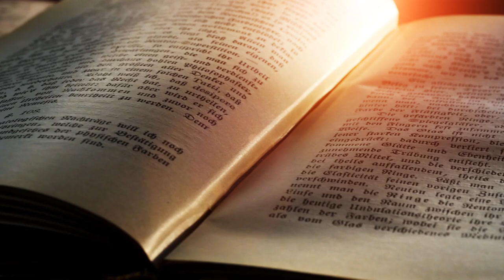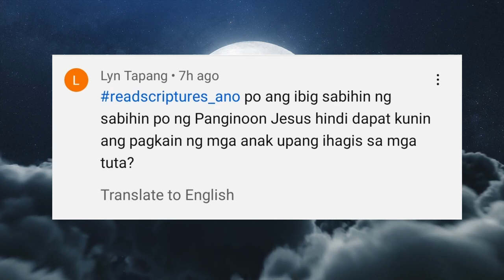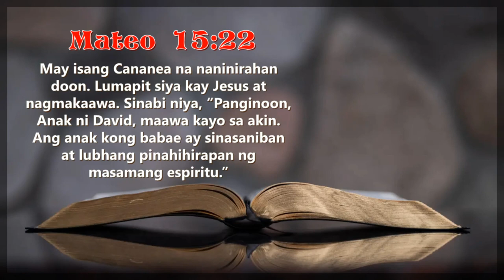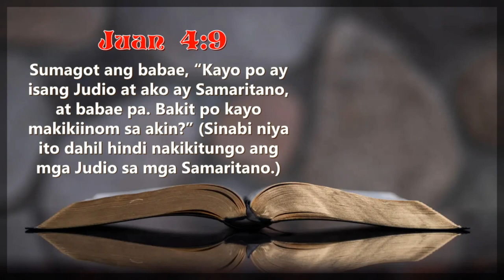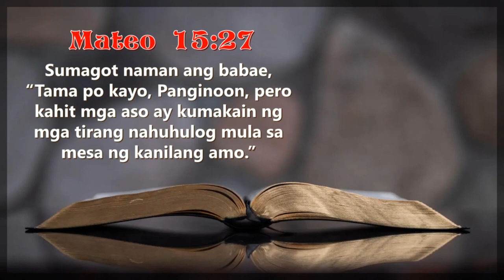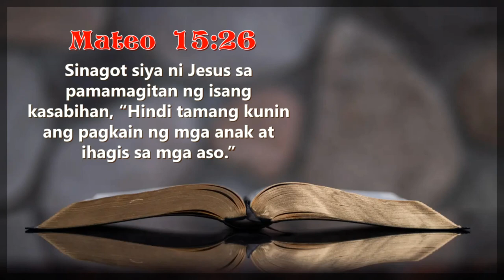“Hindi tamang kunin ang pagkain ng mga anak at ihagis sa mga aso.”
GOD'S WORD READ SCRIPTURES

PAHAYAG 1:3
Mapalad ang bumabasa at ang mga nakikinig sa sulat na ito kung tinutupad nila ang nakasulat dito. Sapagkat ang mga sinasabi rito ay malapit nang mangyari.